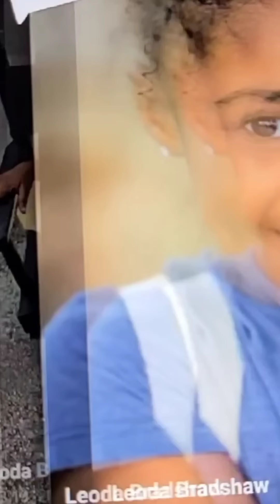Phillip Paulwell Baby Mother #1 helped him build his net worth